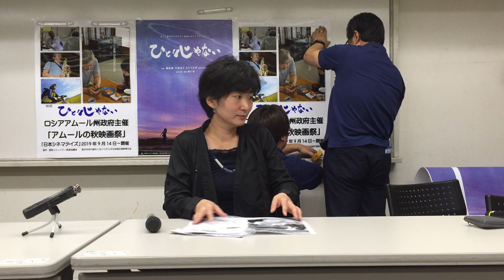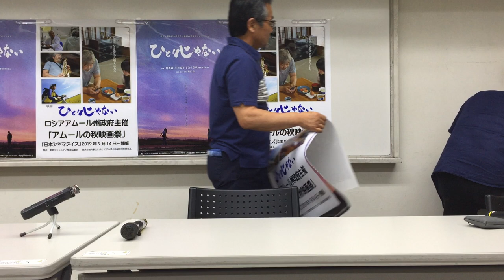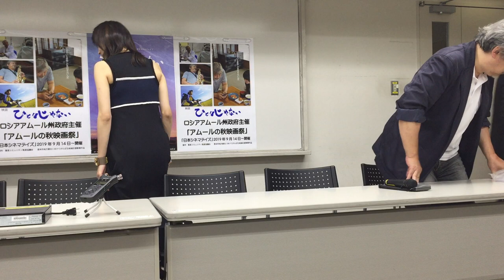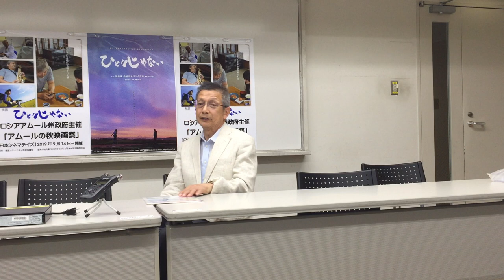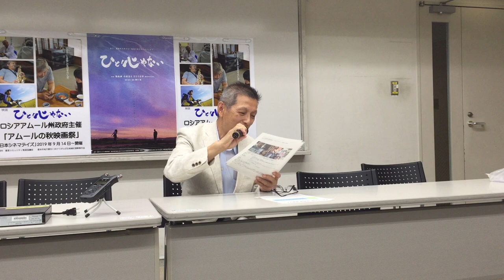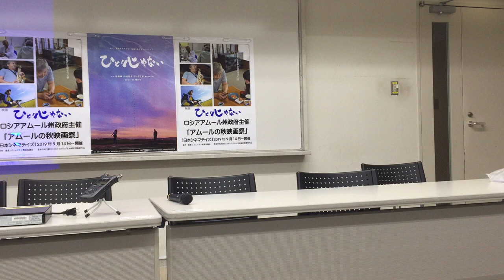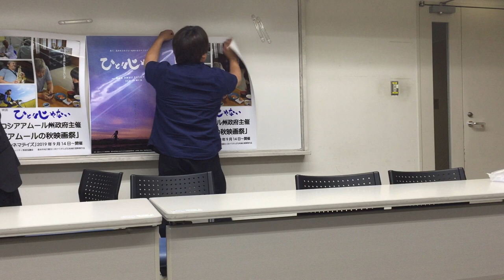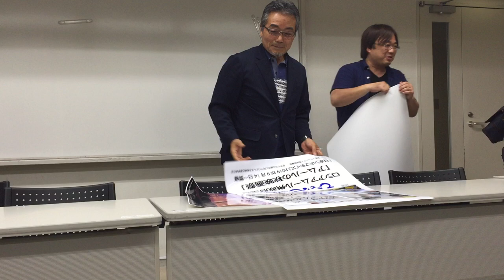日本シネマデイズ・「ひとりじゃない」「兼田玲菜」「結城座」記者会見